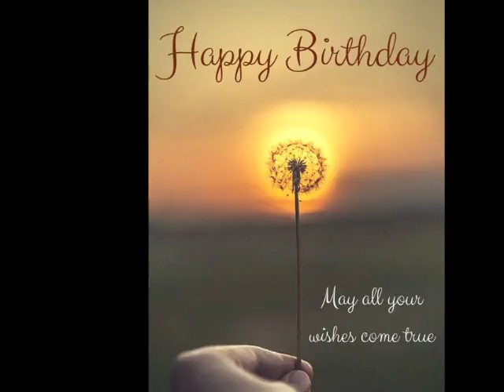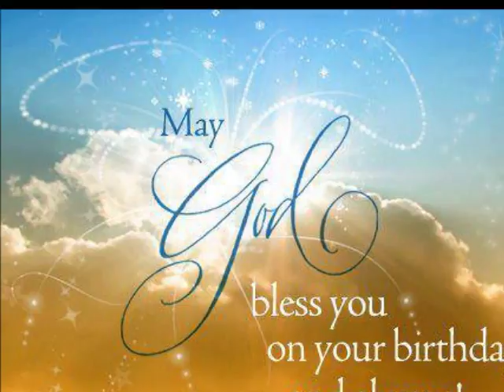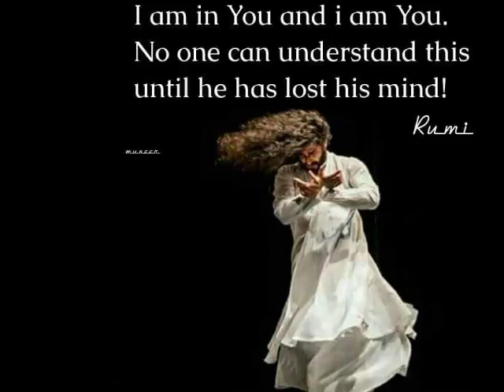THE UPANISHAD SERIES-VIOLENCE AND REBELLION